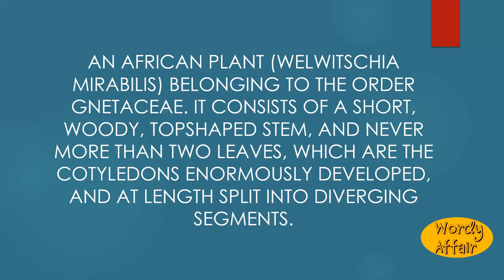Welwitschia Meaning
An African plant (Welwitschia mirabilis) belonging to the order Gnetaceae. It consists of a short, woody, top-shaped stem, and never more than two leaves, which are the cotyledons enormously developed, and at length split into diverging segments.

In this video, you will learn ""Welwitschia"" Meaning and pronunciation in English.

Wordy Affair